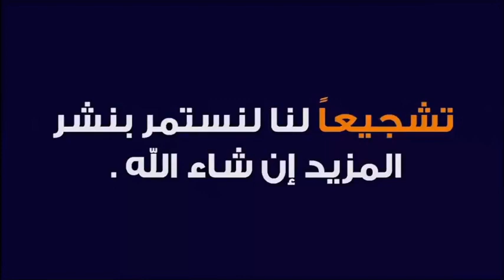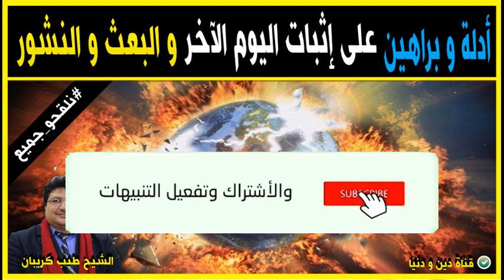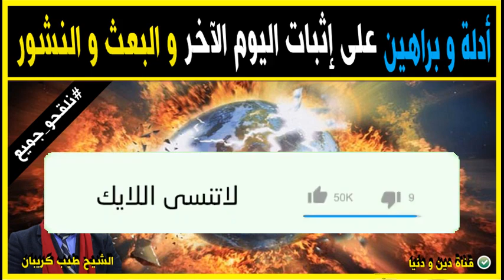أدلة و براهين على إثبات اليوم الآخر و البعث و النشور 🕌 الدكتور طيب كريبان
جديد 2021 : أدلة و براهين على إثبات اليوم الآخر و البعث و النشور 🕌 الدكتور طيب كريبان
 ▬▬▬▬▬▬ஜ۩☺۩ஜ▬▬▬▬▬
 ▬▬▬▬▬▬ஜ۩☺۩ஜ▬▬▬▬▬
⛔ أحبابي الكرام ، إذا أعجبكم الفيديو رجاءاً لا تنسوا :

 ▬▬▬▬▬▬ஜ۩☺۩ஜ▬▬▬▬▬
مواضيع سابقة

🕌 عَنْ أَبِي هُرَيْرَةَ، عَنِ النَّبِيِّ صَلَّى اللهُ عَلَيْهِ وَسَلَّمَ قَالَ:
 ▬▬▬▬▬▬ஜ۩☺۩ஜ▬▬▬▬▬
⚠️ توضيح مهم ❗

 ▬▬▬▬▬▬ஜ۩☺۩ஜ▬▬▬▬▬
# هاشتاغ الموضوع #